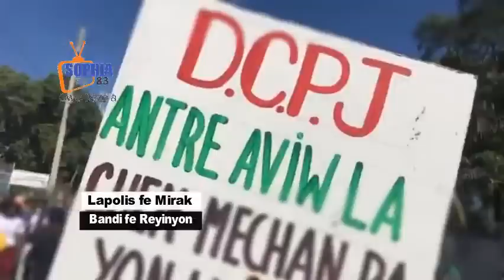Enfomasyon fenk tonbe gro chita pale nan baz Kaporal lapli ak Izo / Lapolis frape anko operasyon red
Adhérez à cette chaîne pour obtenir des avantages :
Selon une note publiée par la PNH, des membres des unités spécialisées (SWAT, UDMO et UTAG) ont réalisé des interventions à Laffiteau, Source Matelas, etc. « L’objectif des ces opérations qui se poursuivent consiste à chasser les groupes armés qui prennent ces zones en otage.

Une source contactée par Le Nouvelliste, a indiqué ce lundi après-midi que les opérations s'étaient poursuivies au cours de la journée de lundi. Pour l’heure, précise cette source, les forces de l’ordre ont chassé les bandits à Laffiteau et occupent des espaces où étaient logés les malfrats. « Les policiers consolident leurs présences à Laffiteau et au niveau de Les Moulins d’Haïti », a précisé cette source requérant l’anonymat.

Cette source a également indiqué au journal que Canaan, bloqué depuis plusieurs semaines, était désormais ouvert à la circulation. « L’objectif était de permettre la circulation des véhicules et des personnes. Celle-ci a été rendue possible ce matin après les dispositions prises par le haut commandement. Après cette étape, nous aurons à chasser les bandits qui se sont réfugiés dans les hauteurs de Canaan », a expliqué cette source qui s’est confiée au Nouvelliste.